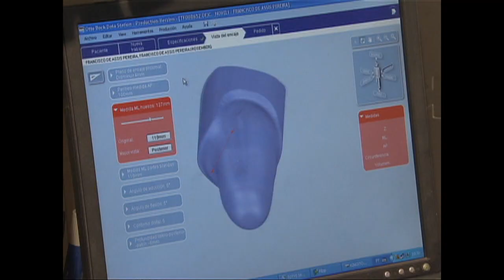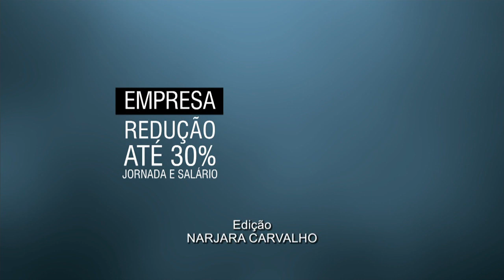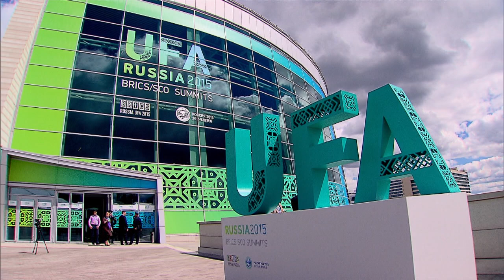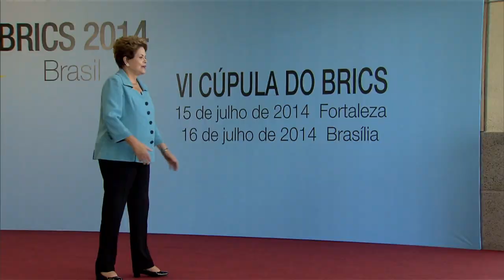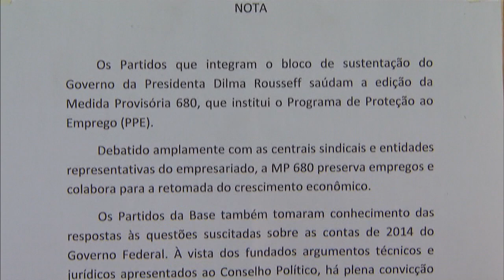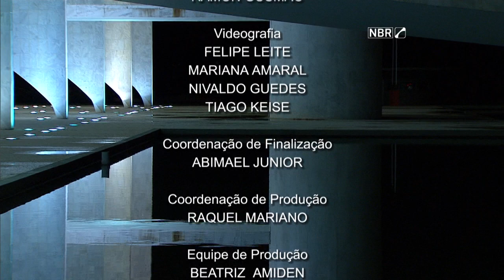Jornal NBR Notícias na Íntegra - 7 de julho